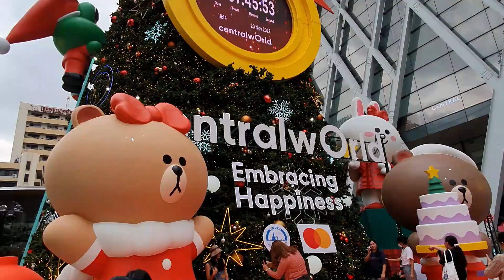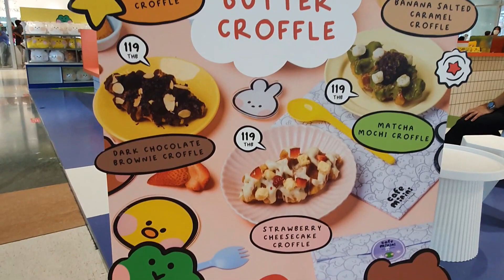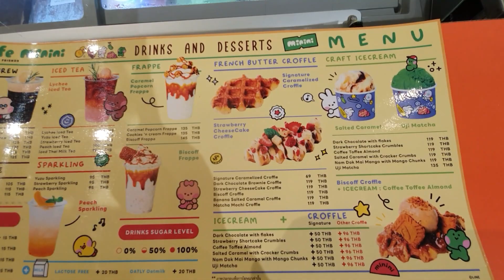พาชม ต้นคริสต์มาสยักษ์ หน้าเซ็นทรัลเวิลด์ ธีม LINE FRIENDS Centralworld Embracing Happiness 2023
คลิปนี้พาไปชมต้นคริสต์มาสยักษ์หน้าเซ็นทรัลเวิลด์ค่ะ
ปีนี้มาในธีม LINE FRIENDS  มุมถ่ายรูปสวย ๆ  เยอะมาก
ช่วงหลังมีพาไปชมคาเฟ่ของไลน์มินิ ๆ ด้วยนะคะ
ไปสั่งน้ำพีชโซดากับน้ำเปล่าขวดลายสวย ๆ มากิน อร่อยดีค่ะ

ขอบคุณทุกคนที่รับชมค่ะ